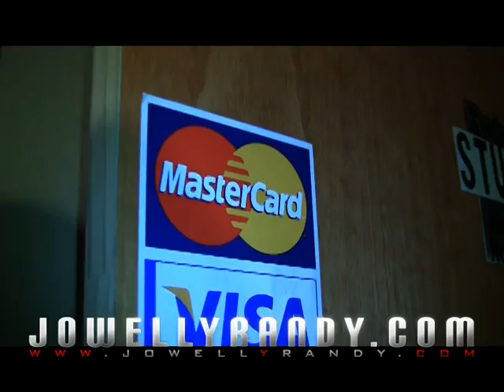Jowell y Randy Ft. Franco - Fantastica (Remix) (Preview)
"Fantastica"